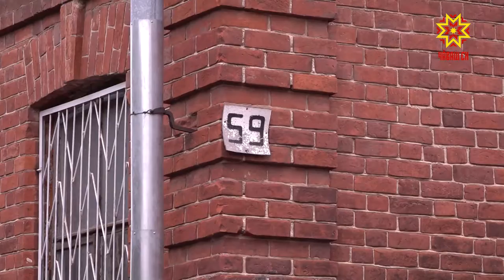Прошел рейд по заброшенным объектам.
Инвентаризация проходит в рамках республиканской акции. За два года выявили свыше более тысячи бесхозных зданий. Большая часть была вовлечена в оборот.